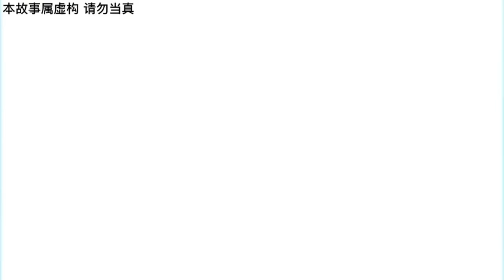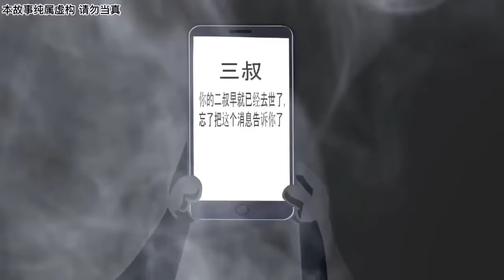【SD動畫】一口氣看完！死去的奶奶開始攻擊我！山野小村出現神秘匠師#恐怖#動畫#劇情#神秘匠師#一口氣看完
本頻道致力於提供適合所有年齡層觀眾的內容，特別是兒童，以確保其安全和健康。 【SD動畫】一口氣看完！死去的奶奶開始攻擊我！山野小村出現神秘匠師#恐怖#動畫#劇情#神秘匠師#一口氣看完
哈嘍大家好！
這裡是[情感雕王原創]
唯一YouTube官方頻道
其他盜版！！！
之後我會在這裡更新
創沙雕動畫，分享沙雕快樂